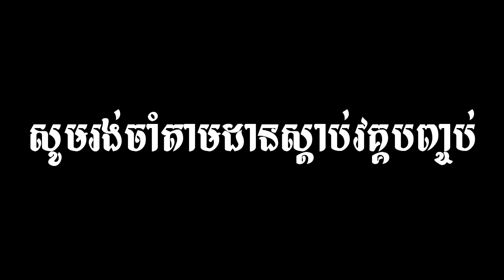HOUY MEAS! Theater play from National Radio Live 60s & 70s / ល្ខោននិយាយ ស្អែកអូនរៀនការ វគ្គទី៤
Theater play from National Radio Live 60s & 70s
ល្ខោននិយាយរឿង ស្អែកអូនរៀនការ ភាគទី៤
Video was created by
Photos from Google Safety Platform
Video effect background from 4K Sunset Gradient Colored Blue Streaks Show UHD HD Background Animation
Sound from National Radio Station
ខ្លឹមសារនៃវីដេអូនេះគឺ៖
ល្ខោននិយាយរឿង ស្អែកអូន រៀបការ ភាគទី០៤
ល្ខោននិយាយរបស់អ្នកស្រី ហួយ មាស
សមាសភាពតួសម្តែងគឺអ្នកស្រី ហួយ មាស អ្នកស្រី យុគ កែម លោក ម៉ៅ ប៊ុនថន និងលោក ញ៊ឹក សុខុម និងក្រុមការងារល្ខោននិយាយរបស់វិទ្យុជាតិកម្ពុជា។

វីដេអូអប់រំមានច្រើនដូចជា៖
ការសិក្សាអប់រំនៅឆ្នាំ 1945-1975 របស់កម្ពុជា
ការសិក្សានៅសម័យអាណានិគមនិយមបារាំង
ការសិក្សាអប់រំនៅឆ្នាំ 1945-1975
ការសិក្សាអប់រំនៅឆ្នាំ 1975 ដល់បច្ចុប្បន្នរបស់កម្ពុជា
អធិការកិច្ចអប់រំនៅកម្ពុជាសម័យអាណានិគមនិយមបារាំង
អធិការកិច្ចអប់រំនៅកម្ពុជា
អធិការកិច្ចអប់រំ
ក្របខ័ណធានាគុណភាពអប់រំនៅកម្ពុជា
ធានាគុណភាពអប់រំនៅកម្ពុជា
គុណភាពអប់រំនៅកម្ពុជា
មូលដ្ឋានគតិយុត្តសម្រាប់ធានាគុណភាពអប់រំ
គ្រួសារ និងការងារ
សេដ្ធកិច្ចគ្រួសារ
ការគ្រប់គ្រង
ការដឹកនាំ
ផ្នត់គំនិតអ្នកមាន
ផ្នត់គំនិតអ្នកជំនួញ
ផ្នត់គំនិតនៃភាពជាអ្នកដឹកនាំ
ក្បួនរកស៊ី
លិខិតរដ្ធបាលនានា
គំនិតគួរពិចារណា
ទស្សនៈអប់រំ
ចំណេះដឹងទូទៅ
ប្រវត្តិសំខាន់ៗនៃពិភពលោក
លុយ
សិល្បះ
តន្រ្តី
ព័ត៌មាន
ចំណេះដឹងការងារ
រាល់វីដេអូត្រូវបានផលិតសម្រាប់ជំនួយផ្នែកចំណេះដឹង ហើយក៏មានការបន្ថែមព័ត៌មានល្អៗពីសំណាក់វីដេអូរបស់បណ្ឌិតល្បីរបស់កម្ពុជា។ ខ្ញុំបាទ អាង សុផល សង្ឃឹមនិងជឿជាក់ថាលោកអ្នកនឹងពេញចិត្ត។
Curriculum Studies
Legal basis for quality assurance
Business idea
Business Cambodia